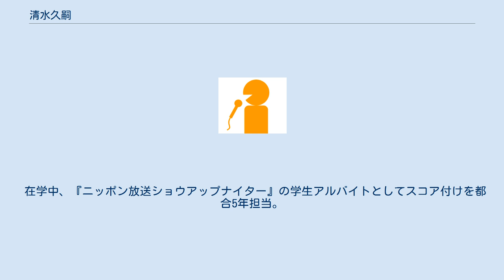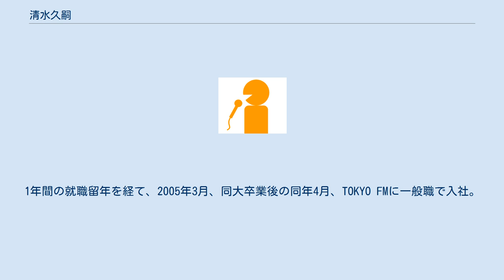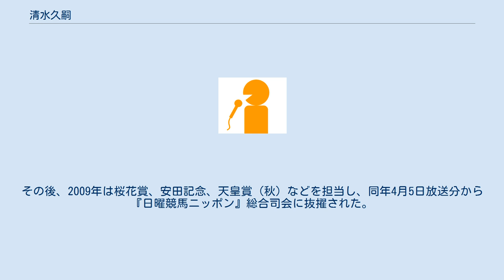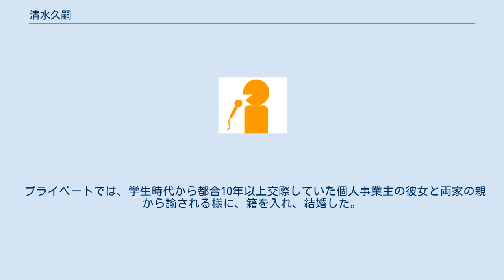清水久嗣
清水 久嗣（しみず ひさし、1980年8月30日 - ）は、日本のフリーアナウンサー。
 千葉県市川市出身。
小学生時代から競馬に興味があり、友人達と競馬実況の真似事の遊びをする位で、放送研究会がある大学進学を目指し、成蹊大学進学。
 在学中、『ニッポン放送ショウアップナイター』の学生アルバイトとしてスコア付けを都合5年担当。
また、アナウンススクールはラジオNIKKEIのレースアナウンサー養成講座に通っていた。
 就職活動では、スポーツアナウンサーを目指し活動しており、アルバイトをしていたニッポン放送の採用試験を受験しており、後述の2004年入社の飯田浩司との社長面接結果で不採用とされた。
1年間の就職留年を経て、2005年3月、同大卒業後の同年4月、TOKYO FMに一般職で入社。
入社以後に、報道・情報センターの記者職として配属され、ストレートニュースや都庁、国会担当記者やスポーツの現場を持ち回り担当。
 しかし、スポーツ実況への思いを捨てがたくしていたが、当時：ニッポン放送に中途入社していた、現：フリーアナウンサーの石黒新平が一身上の都合で同社を退職した事で採用枠が空き、2007年3月31日付でTOKYO FMを退職。
フリーアナウンサーへ転身し、2007年4月1日付でニッポン放送スポーツ部所属の契約アナウンサーとして採用された。
 移籍以降、ショウアップナイターやNRN系列局のナイター中継でのベンチレポートやNRN系列局への裏送り中継、フレッシュオールスターゲームのベンチレポート、競馬中継などを担当。
また、雨天予備カードの実況担当になることはあったもののいずれも放送されず、2007年9月12日の西武vsソフトバンク（グッドウィルドーム、KBCホークスナイターへの裏送り）で正式に実況デビュー。
 フリーアナウンサーであるため、ニッポン放送の公式サイトのアナウンサープロフィールに名前は載っていないが、2010年からはショウアップナイターの実況アナウンサーのページに紹介が載せられるようになった。
 ショウアップナイターのレギュラー実況は少ないが、2008年と2009年にフレッシュオールスターゲームを実況。
2012年4月6日のRCCカープナイターへの裏送り中継において、広島の前田健太投手のノーヒットノーラン達成のシーンを実況した。
 また、フリーアナウンサーであるので、千葉ロッテマリーンズ主催試合のテレビ及びインターネット中継の実況及びリポーターも担当。
 競馬実況では、2008年のジャパンカップダートで初めてG1レースを実況。
その後、2009年は桜花賞、安田記念、天皇賞（秋）などを担当し、同年4月5日放送分から『日曜競馬ニッポン』総合司会に抜擢された。
2020年11月15日の第45回エリザベス女王杯をもって現存する全ての平地GI競走を実況した。
また同一競走の連続実況も多く、2010年以降の皐月賞、日本ダービー（2010年 - 2020年）、有馬記念、2011年以降の菊花賞の様に10回以上続いている物もある。
 2014年ソチオリンピックでは現地リポーターを担当した。
 プライベートでは、学生時代から都合10年以上交際していた個人事業主の彼女と両家の親から諭される様に、籍を入れ、結婚した。
 テレビ ラジオ インターネット動画配信 テレビ ラジオ 他、番組内でのレポートなど